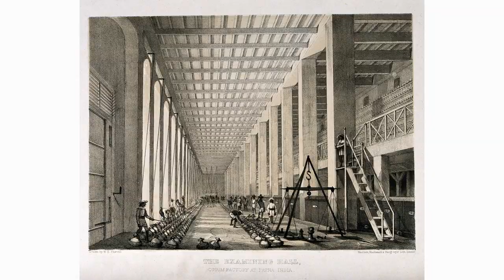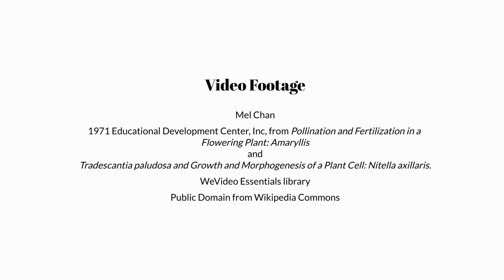Mel Chan, White Chrysanthemums and Prince Edward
Sin Arts presenteert:  Mel Chan, White Chrysanthemums and Prince Edward